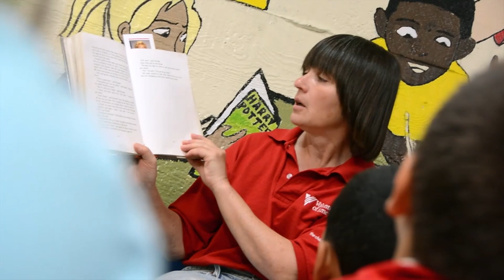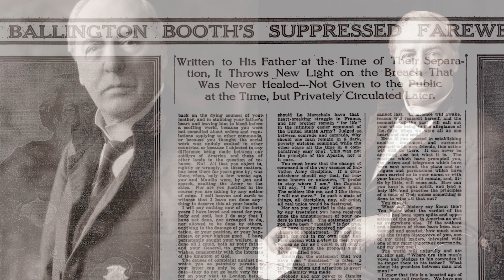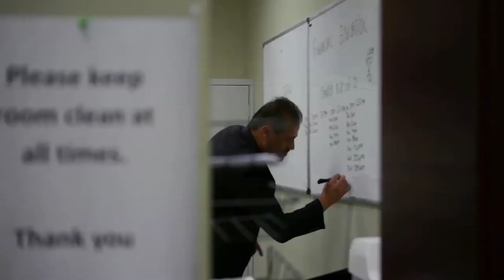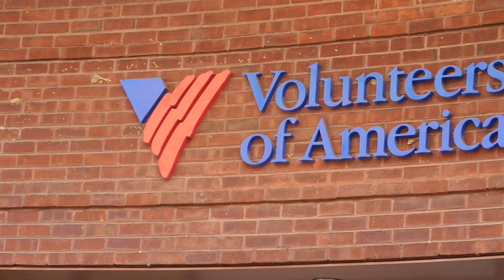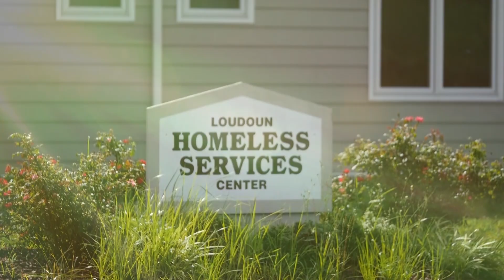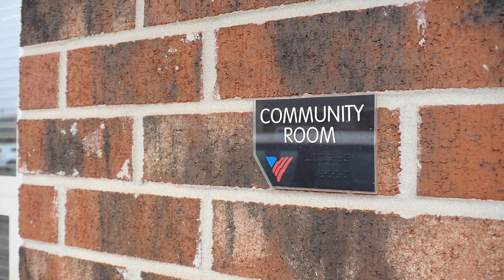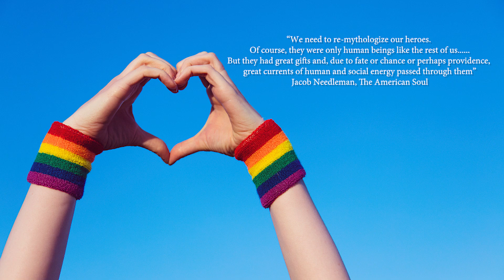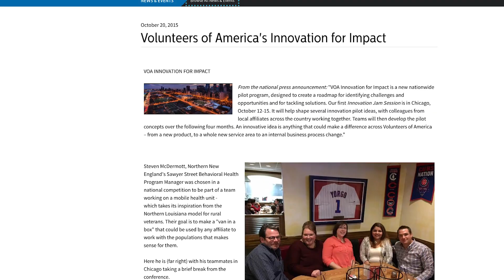Volunteers of America | History Video | New Hires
For internal use only!